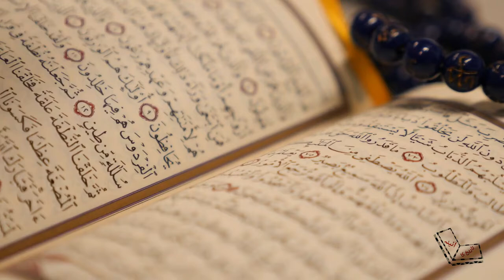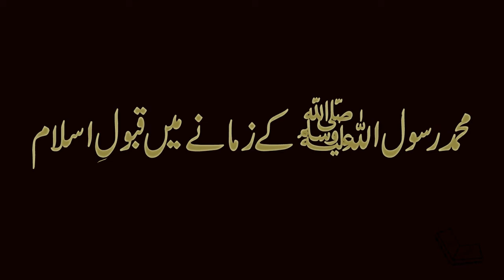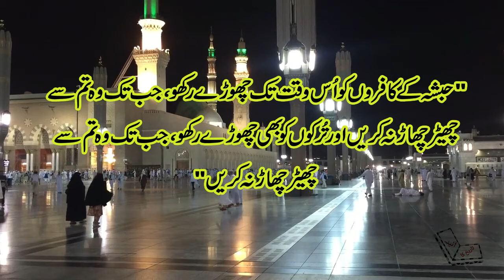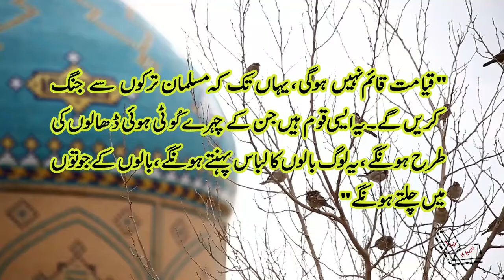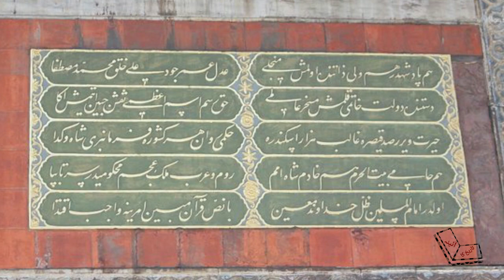Acceptance of Islam of Turks in the era of Prophet Muhammad (محمد ﷺکے زمانے میں ترکوں کا قبول اسلام)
Acceptance of Islam of Turks in the era of Prophet Muhammad (محمد ﷺکے زمانے میں ترکوں کا قبول اسلام) Episode 6